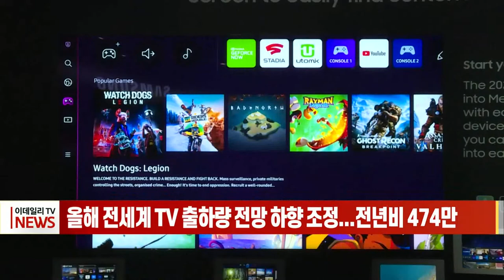올해 전세계 TV 출하량 전망 하향 조정... 전년비 474만대↓ (20220627)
올해 전 세계 TV 출하량이 당초 전망보다 더 줄어들 것이라는 분석이 나왔습니다.
시장조사업체 옴디아는 올해 전 세계 TV 예상 출하량을 종전보다 284만대 가량 내린 2억879만대로 전망했습니다.
지난해 연간 출하량과 비교하면 474만3천대 가량 더 줄어드는 수치입니다.
가전 업계에 따르면 코로나19로 억눌렸던 소비가 폭발하는 효과가 꺾인데다, 인플레이션과 금리 인상으로 소비심리가 타격을 받으며 TV 수요 역시 줄어들 것으로 전망했습니다.